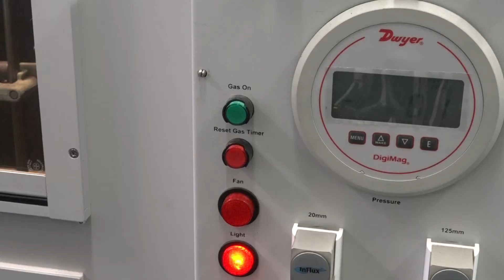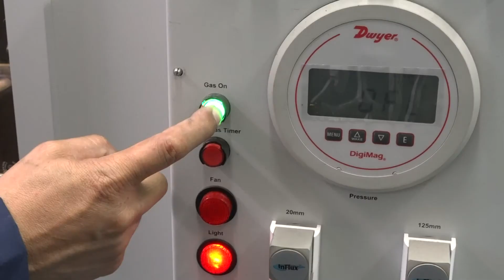10 Fire Tester